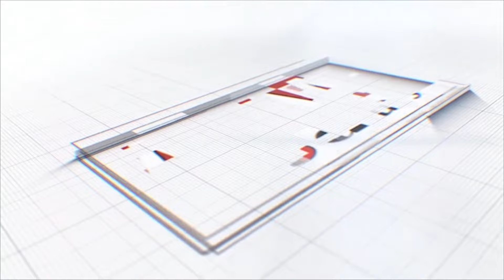Nerul Gymkhana व Swimming Federation of India के माध्यम से दो दिवसीय स्विमिंग चैंपियनशिप का आयोजन